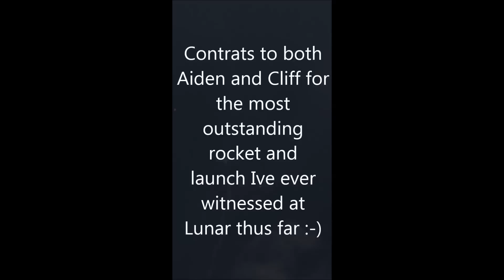Aiden and Cliff's Saturn V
Seeing this on youtube does not do it justice. You cannot fathom just how amazing this was to see in person. I would like to state that Aiden; a very talented 15 yr old did most of the work on this rocket. With skills this good, I know he'll go far :-)

Absolutely breathe-taking launch to witness. Theres going to be LOTS of talk about this one from this point on. Not something you forget easily. Well done to the both of you!